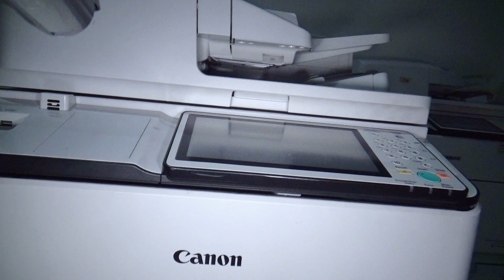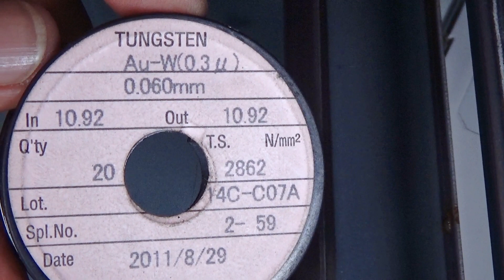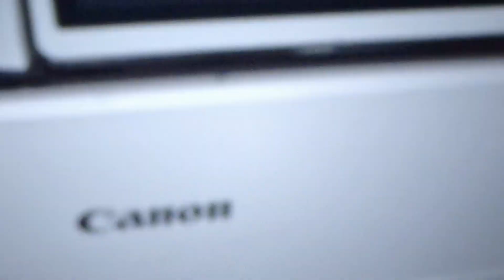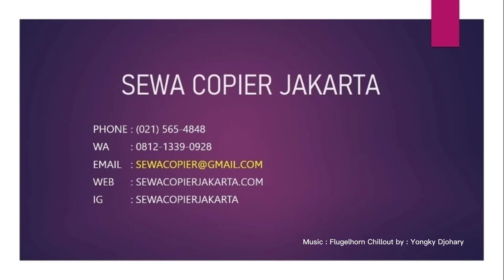Tutorial Cara Ganti Wire Primary Mesin Fotocopy Canon IR Advance 6555 (SEWA COPIER JAKARTA)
Di video ini SEWA COPIER JAKARTA melakukan tutorial cara mengganti "WIRE PRIMARY" di mesin fotocopy Canon IR Advance seri 65.
(Canon Copier IR Advance 6555 / IRA 6565 /  IRA 6575)
Semoga membantu!

Untuk info lebih lanjut, bisa menghubungi kami di
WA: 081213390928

Jika Kalian Punya Pertanyaan Mengenai Mesin Fotocopy Canon, Bisa Langsung Kunjungi Website Kami di